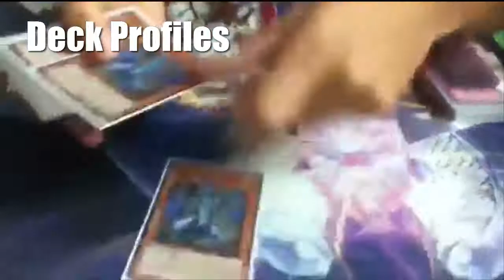I'm Back! Finals are over! Social Media and the Next Month!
League of Legends: Comicfreak4life

Skype: Comicfreak4life